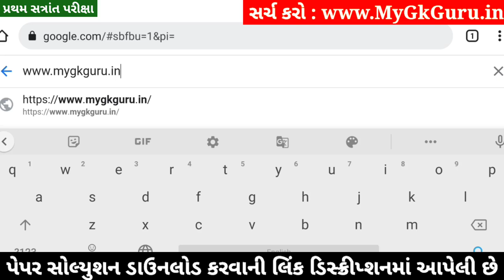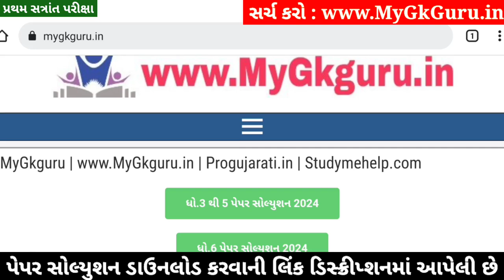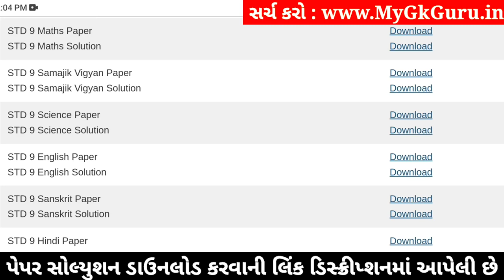std 9 samajik vigyan paper solution 2024 50 marks, std 9 s.s paper solution 2024 50 marks, std 9 ss